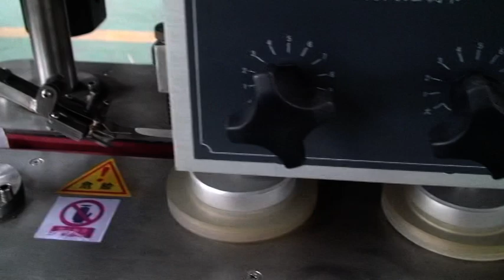50-250BMP counting and filling line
Automatic electronic high accuracy high speed soft gel oblong tablet  capsule 1.2mm micro pill  granulation Counting pharmaceutical machinery Counter Machine

7)Warranty: 12 month
8)Spare Parts: Free spare circuit board
9)Listed enterprise, securities No: 817060
10)Patents:  50+ national patents
11)CE,ISO certification available
12)Compliant with GMP, FDA Standard
13)FAT,SAT,4Q available.

1. Wide applicability, used for tablets (including abnormal tablets), capsules, gels (including abnormal gels, transparent gels and opaque gels) pills and most solid granules.
2. 48 tunnels vibration feeding, special patent filling part, feeding evenly, no breakage of  the material
3. Anti-dust, using our own original high anti-dust sensor technology, the machine works accurately with good stability in heavy dust conditions.
4. Count accurate: photoelectric sensor automatic counting and bottling error is less than the national standard
5. Hopper mouth of the special structure, to prevent the materials jam, small mouth bottle can quickly bottling.（Optional）
6. High-degree of automatic, no bottle will not count and fill. Automatically remove bottles of filling abnormalities and a certain size broken tablets. Self-diagnose errors and stop working to make alarm at errors.
7. Supporting functions: lack of bottle of photoelectric sensor automatically detection, automatically stop
8. Easy to operate: Using intelligent design, in Chinese or Chinese-English menu, various operation parameters according to the need to set, can store 10 groups set parameters,in order to use
9. Easy to Maintenance, workers can work with simple training, easy to remove、clean、change parts, and no need tools
10. Sealing dust proof, with dust-remove box, reduce dust pollution.

Tablet Packing Packaging Line
bottle filling line
automatic packing line
special bottle filling line
gels line
Pharmaceutical Packaging Line
packaging machinery for tablet
capsule packaging machinery
Integrated Pills Capsules Automatic Packing Line
Candy Packaging Line